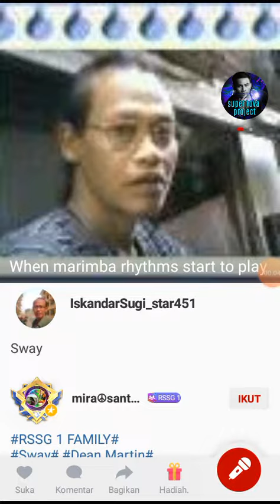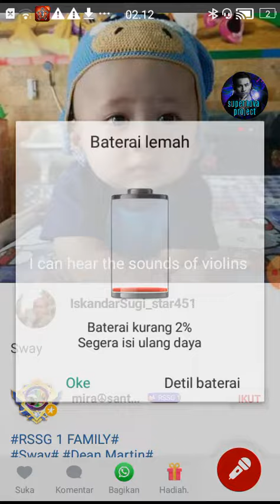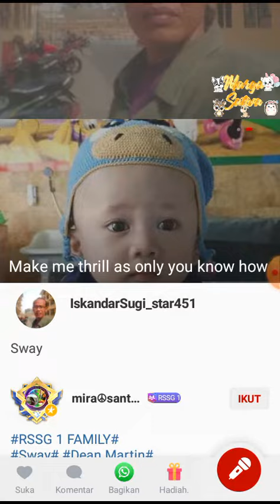akun yg dulu, 22MEI 2022